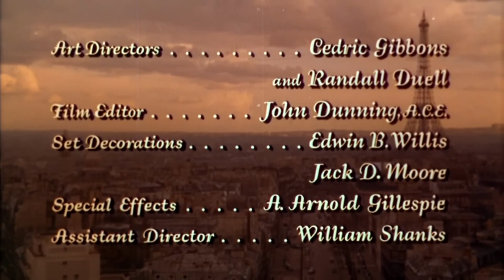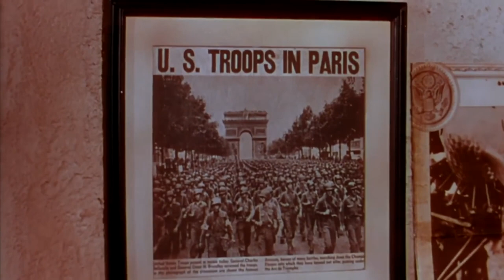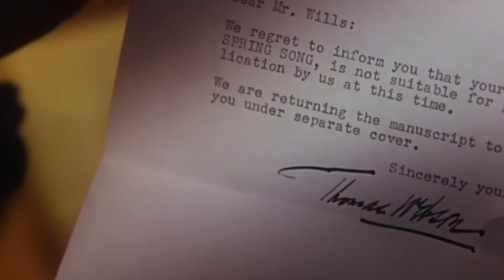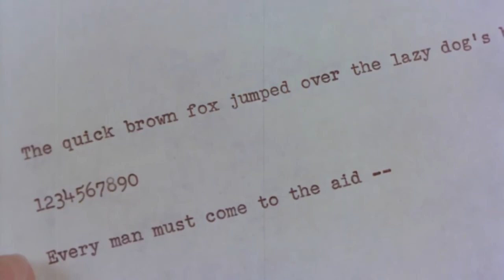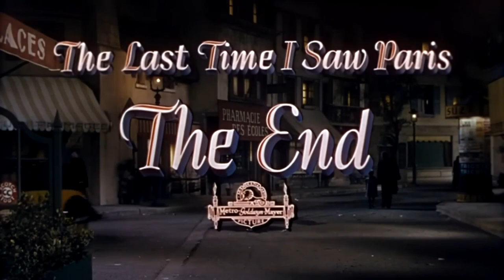The Last Time I Saw Paris (1954) by Richard Brooks High Quality Full Movie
Plot:

As World War II draws to a close in Europe, journalist Charles Wills finds himself swept up in the jubilant celebrations on the streets of Paris. Amidst the revelry, he shares a fleeting encounter with a mysterious woman who kisses him and disappears into the crowd. Intrigued, Charles follows the festivities to Café Dhingo, where he meets Marion Ellswirth, an enchanting woman who captures his attention immediately.

Their attraction is undeniable, but Charles soon learns that Marion's family harbors complexities beneath their outward appearances. Marion's father, James Ellswirth, a veteran of World War I, never quite recovered from the disillusionment of the Lost Generation. He instilled in his daughters a desire for a carefree lifestyle, leading to divergent paths for Marion and her sister Helen. While Marion seeks stability and conventionality, Helen embraces a life of luxury fueled by her beauty.

Charles finds himself drawn to Helen, and their romance blossoms into marriage despite initial challenges. However, sudden wealth from oil fields inherited from James brings unforeseen changes to their lives. Charles struggles with his newfound affluence, succumbing to excess and neglecting his aspirations as a writer. Meanwhile, Helen's newfound responsibility clashes with Charles's reckless behavior, leading to tension in their marriage.

As their relationship unravels, Charles's return to Paris marks a turning point. Despite his efforts to reconcile with Marion and regain custody of his daughter Vickie, lingering resentments and tragedies loom large. Marion's refusal to relinquish custody underscores her lingering bitterness towards Charles, while Claude intervenes, urging Marion to seek love and forgiveness rather than punishment.

Ultimately, amidst the backdrop of Café Dhingo, Charles finds solace in the memory of Helen and the love of his daughter. Marion's realization prompts her to relinquish control, allowing Charles and Vickie to forge a new beginning together.

Directed by: Richard Brooks
Screenplay by: Julius J. Epstein, Philip G. Epstein, Richard Brooks
Based on "Babylon Revisited" by F. Scott Fitzgerald
Produced by: Jack Cummings
Starring: Elizabeth Taylor, Van Johnson, Walter Pidgeon, Donna Reed, Eva Gabor, Kurt Kasznar
Cinematography: Joseph Ruttenberg
Edited by: John D. Dunning
Production companies: Metro-Goldwyn-Mayer, Jeffy Productions
Distributed by: Loew's, Inc.
Release date: November 18, 1954
Running time: 117 minutes
Country: United States
Language: English